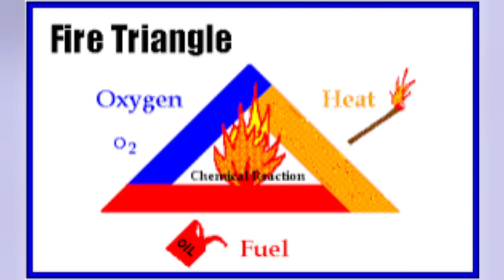FIRE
Fire is the visible effect of the process of combustion – a special type of chemical reaction. It occurs between oxygen in the air and some sort of fuel. ... Oxygen, fuel, and heat are needed for fire to occur. This is known as the fire triangle. Combustion is when fuel reacts with oxygen to release heat energy.                                                                                                                                                          പരിസ്ഥിതിക്കും ജീവനക്കാരുടെ ആരോഗ്യത്തിനും ഹാനികരമായ അപകടകരമായ വസ്തുക്കളും രാസവസ്തുക്കളും കൈകാര്യം ചെയ്യുന്ന വ്യവസായങ്ങളെക്കുറിച്ച് സമഗ്രമായ സുരക്ഷാ മാനേജ്മെൻറ് ഉൾക്കൊള്ളുന്ന പ്രത്യേകമായി രൂപകൽപ്പന ചെയ്ത വിദ്യാഭ്യാസ പദ്ധതിയാണ് Diploma in Health, Safety & Environment Management.

10, +2, ITI, Diploma എന്നിങ്ങനെ അടിസ്ഥാന വിദ്യാഭ്യാസം നേടിയ വിദ്യാർത്ഥികൾക്കും സാമൂഹികമായും സാമ്പത്തികമായും നിലവാരം ഉള്ള തൊഴിൽ അവസരങ്ങളിൽ യോഗ്യത നേടാൻ HSE COUNCIL രൂപകൽപ്പന ചെയ്ത വിദ്യാഭ്യാസ പദ്ധതി.

Fire & Safety, Diploma in HSE Management , Industrial Safety and Construction Safety  Management കോഴ്സുകൾ International syllabus അഗീകാരം ഉള്ള പാഠ്യ പദ്ധതികളിൽക്കൂടി പ്രഗൽഭമായ അദ്ധ്യാപനത്തിലും, Practical Training കളോടും കൂടി ഏറ്റവും കുറഞ്ഞ ചിലവിൽ HSE COUNCIL  നടത്തുന്ന  ഡിപ്ലോമ കോഴ്‌സുകളിലേക്ക് അഡ്മിഷൻ ആരംഭിച്ചിരിക്കുന്നു

ഈ HSE Training  വിജയകരമായി പൂർത്തിയാക്കുന്നവർക്ക്ഇന്ത്യയിലും വിദ്ദേശത്തും ഉള്ള  തൊഴിലവസരങ്ങളും കാട്ടിതരുന്നു.

തൊഴിൽപരമായ Environmental, health & safety management താൽപ്പര്യവുമുള്ളവർക്കായി One Month/Six months/One Year  ഡിപ്ലോമ പ്രോഗ്രാം                            COURSE FEE ONLY  8800/- മാത്രം 👍